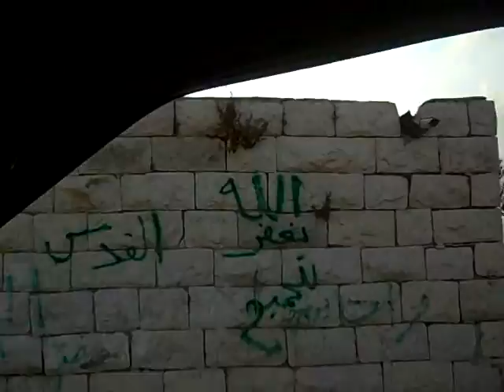من منزلنا في الحاره الفوقا الى شارع حواره نابلس2009